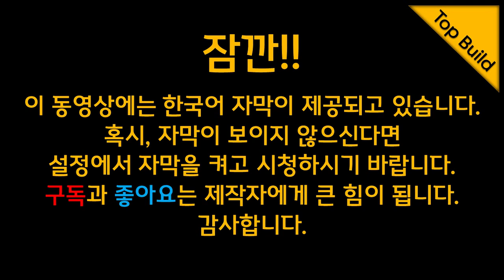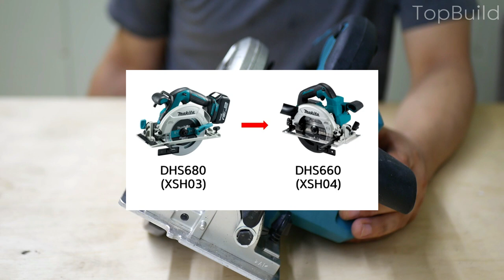오른손잡이용 18V 무선 원형톱! 마끼다 DHS660 리뷰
기존에 사용하던 대부분의 충전원형톱(스킬)은 모터가 오른쪽에 있고 톱밥 배출구가 왼쪽에 있는 왼손잡이에게 유리한 제품이었는데요. 마끼다 DHS660은 톱밥배출구가 오른쪽에 달려 있어서 오른손잡이에게 유리한 제품입니다.
영상을 통해서 장점과 단점을 알아보세요.